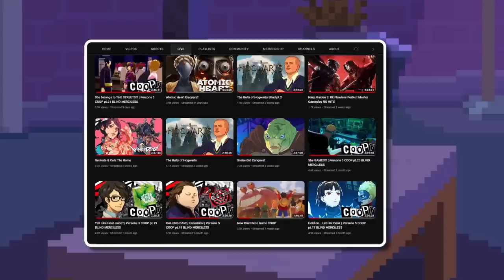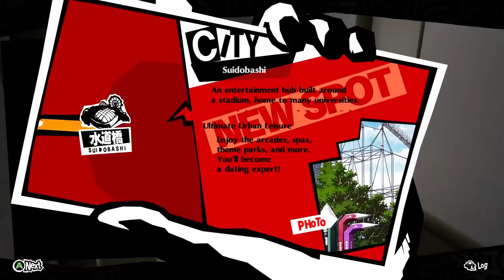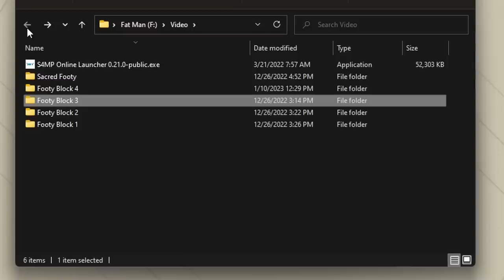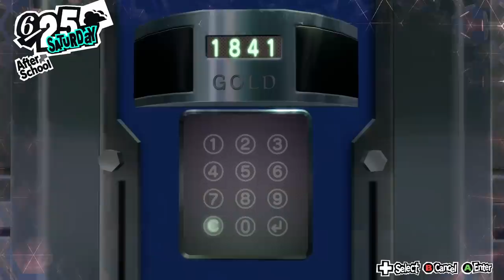Can 4 players beat Persona 5's third boss?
This time on Persona 5, we go all the way.

Chapters
  0:00 Intro
  1:29 Cat Eater
  10:33 Gatekeeping & Slave Labor
  23:43 Maid, Goth, & Momentos
  41:14 Madarame Aftermath
  01:08:05 Makoto, Ace Defective
  01:33:47 Investigation & Abduction
  01:52:57 The Bank of Kaneshiro - Start
  02:40:24 Social Breaks
  02:44:43 Revelations
  02:47:19 Where is Persona 3?
  02:48:00 The Bank of Kaneshiro - Setup
  02:55:54 Showtime
  03:01:33 The Bank of Kaneshiro - Final Battle
  03:22:06 Kaneshiro Copium
  03:24:48 Outro